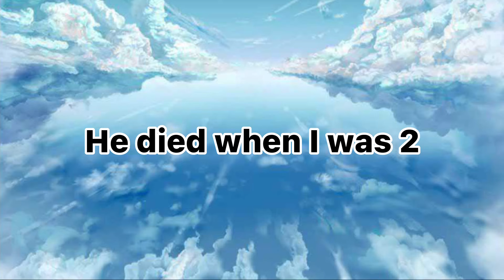Hi there..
Yes..I’m feeling sad